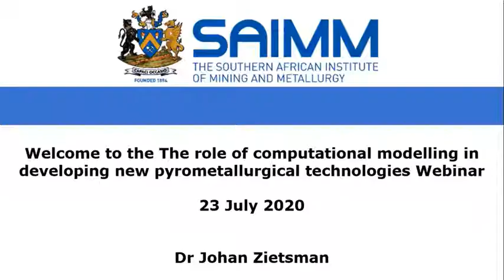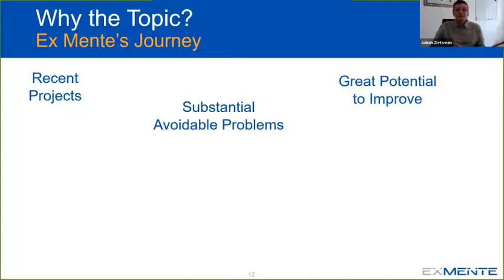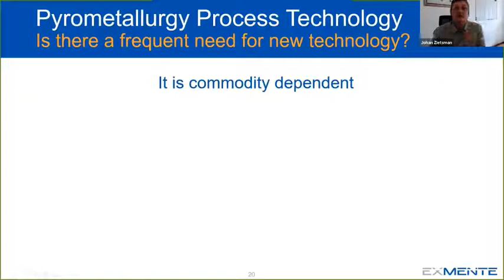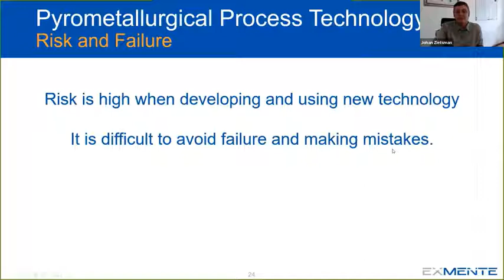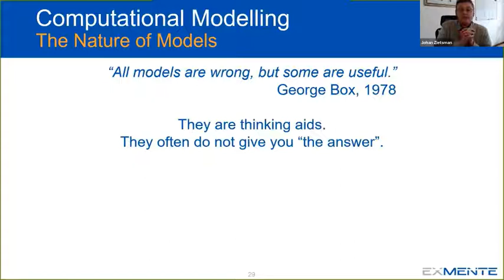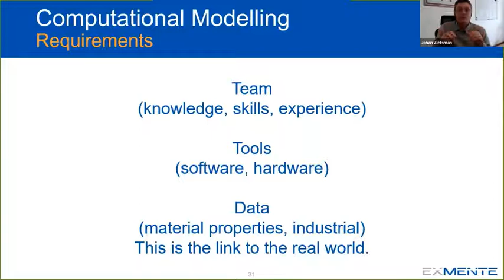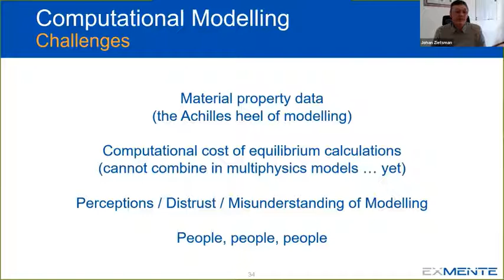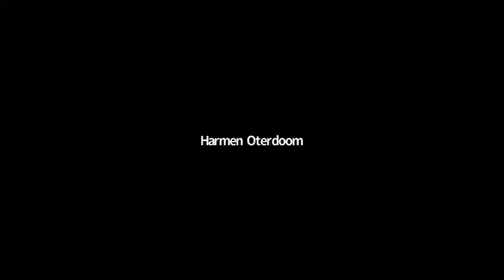Dr. Johan- The role of computational modelling in developing new pyrometallurgical technologies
This webinar took place on the 23rd of July 2020.